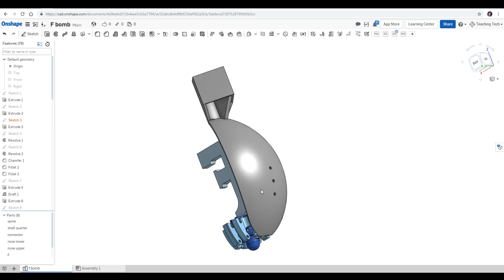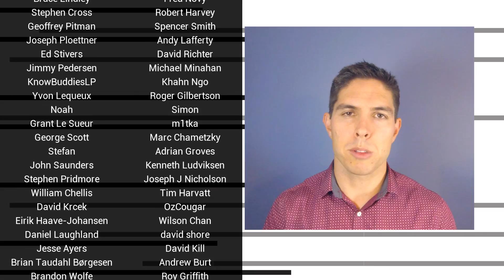3D printed F-bomb: Holiday printing fun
I see the posts in 3D printing groups asking what to print while on holidays. With this in mind, I present my 3D printed F-bomb. Fold it up and let it go when stepping on Lego or something equally agonising. When it hits the ground, it will be activated, spring open and reveal the capital F.

This is not an endorsement of nuclear bombs, violence or swearing. This is simply intended as light hearted fun: a way to vent frustration in a situation that is not appropriate to use profanity. Please approach it with good humour.

A fair few hours went into the design and testing of the mechanism here. Hopefully you can have success if you choose to print it.

If you would like the source STEP files, get them for ~US 70c

Feel free to remix and post the STL files online, but please don't post the original or modified STEP files.

Thanks to my beautiful kids for starring in the opening sequence.

Assorted M3/M4/M5 nuts and bolts:
Amazon ($16)